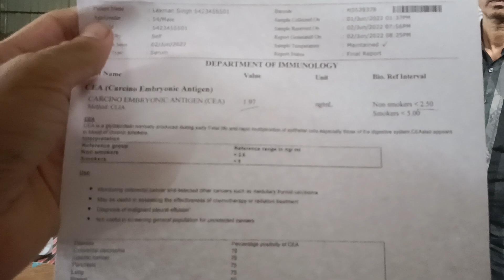नाक कैंसर रोगी ठीक किया गुरुकुलने ने विश्व का पहला चिकित्सक जिसने सभी परकार के कैंसर ठीक किए